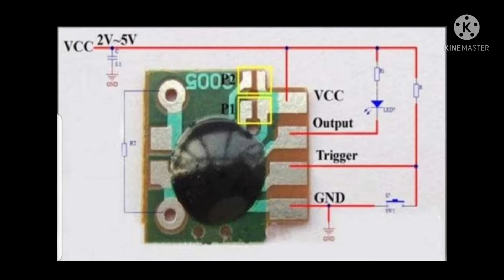Circular saw Laser mod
A timer modification to a button cell powered laser to prevent accidentally flattening the batteries by leaving on to long